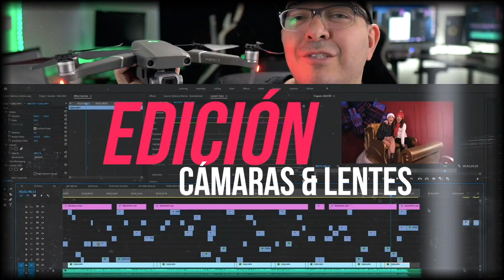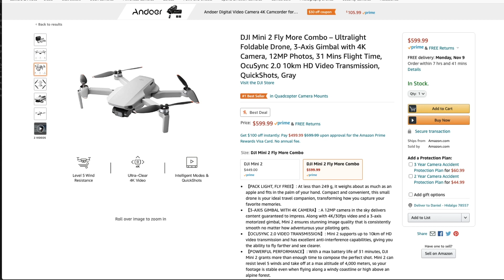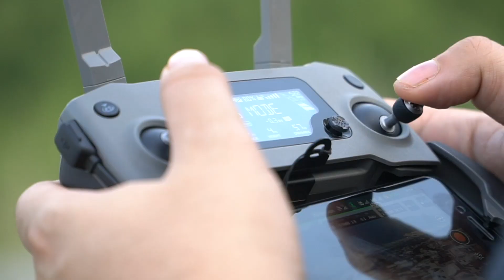⚪️El drone que la MAYORÍA esperaba? 💰 DJI Mini 2